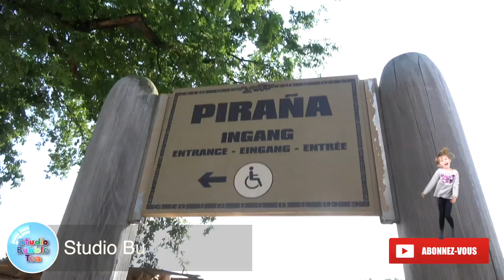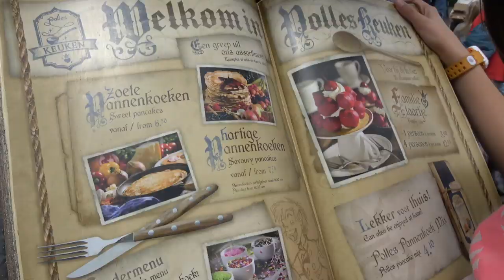ATTRACTION TEST • PIRANA @ Efteling Parc - VLOG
Cette attraction de type Pirana était la 1ère du genre en Europe en 1983 et pourtant elle n'a pas pris une ride avec notamment un double mur d'eau très impressionnant :)

+ d'infos sur nos fournitures scolaires...
Le cahier de textes 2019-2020
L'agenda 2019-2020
Le coffret back to school
Ma Boite 100% Jeux Athena
Ma Boite 100% Quiz Kalys